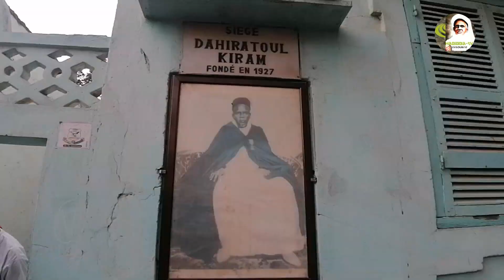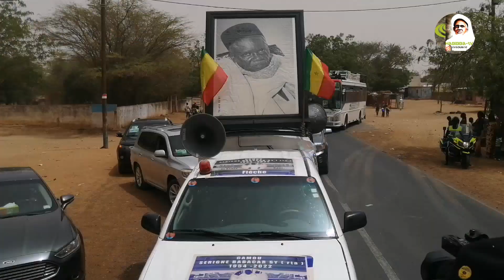Revivez les meilleurs moments exceptionnels Convoi Gamou Ndar 2022 de Dakar à tivaouane et à louga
disponible sûr  whatsapp et  appel normal  pour participé a nôtre group whatsapp hadaramalickiya envoyé vôtre numéro À Habib bâ yar ak téguine moyy sounou base)) des diffusions en direct disponible sur nôtre chaîne habibba TV tivaouane
 pour vos gamou conférence cérémonie religieuse c'est ici diarama seydil hadji malick sy rta tivaouane léerou tidjaniya page facebook habibba-tv tivaouane & hadaramalickiya-tv-tivaouane & twitter instagram. SERIGNE BABACAR SY MANSOUR  le khalife général des tidjane  yalnafi yague té wérrr. Mame maodo rék point boudé féébar nama Ray wassalam